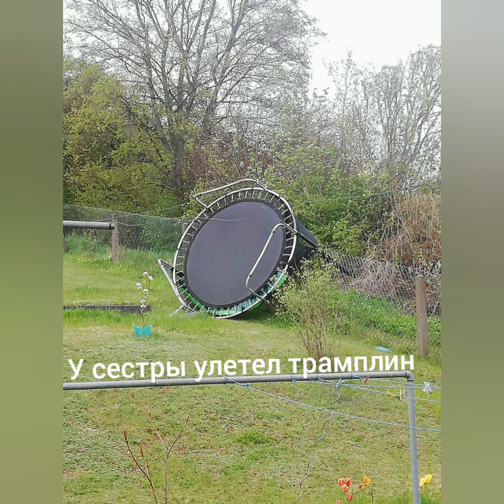ПростоЖесть, какой ураган/ветер в Германии, улетел трамплин, ужас